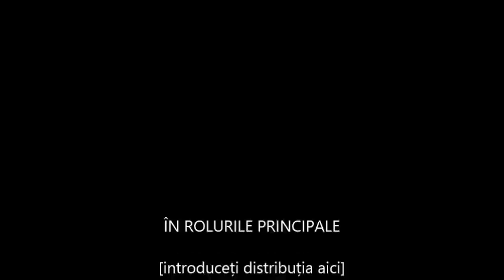Floorfilla & Mario Bischin - Macarena (Haus 'Booty' Mix)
VERY IMPORTANT: THIS IS NOT FOR COMMERCIAL USE!